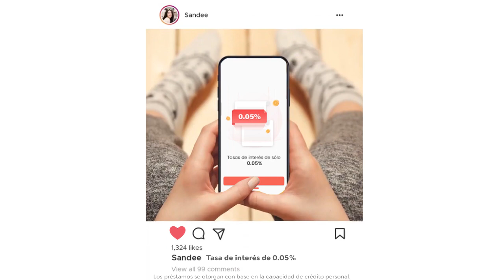mx plus - v2 1107